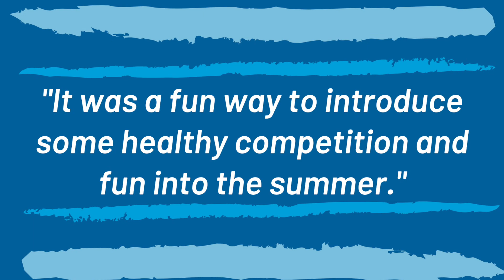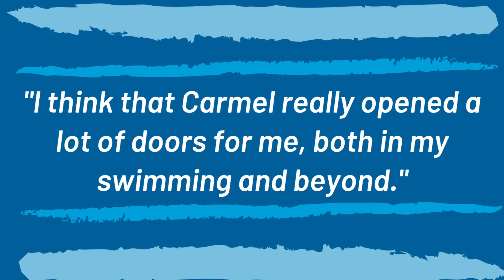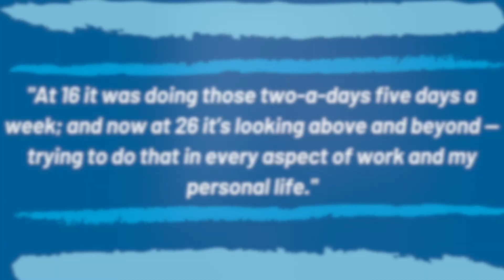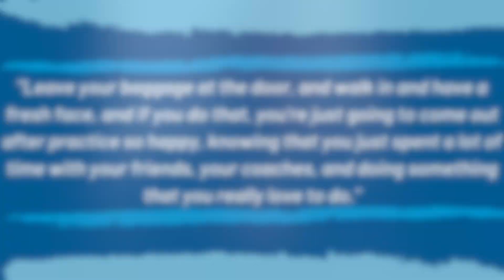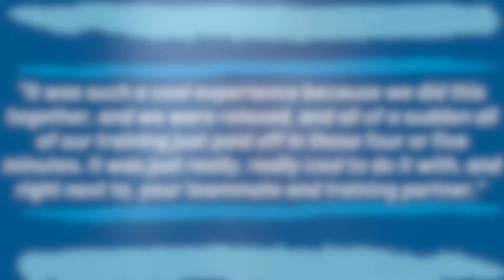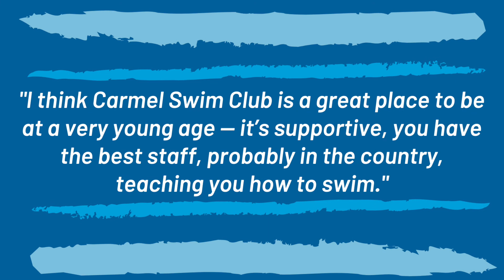Margaret Ramsey Full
Carmel Swimming Impact